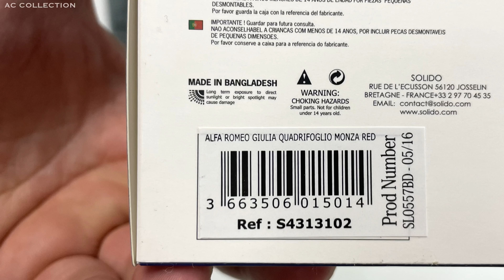1:43 Alfa Romeo Giulia Quadrifoglio (Monza Red) - Solido [Unboxing]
Alfa Romeo Giulia Quadrifoglio (Monza Red) produced by  @Solido Models   on 1/43 scale.